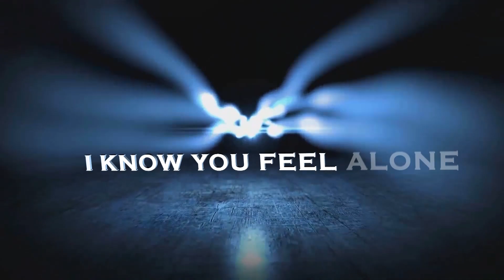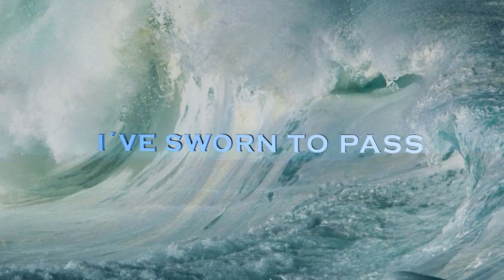FEANOR - Eärendil The Sailor (Lyric Video)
"Eärendil The Sailor" is featured on FEANOR's latest album "We Are Heavy Metal" (2016) - out on Massacre Records.

Video edited and produced by Gustavo Feanor Acosta.